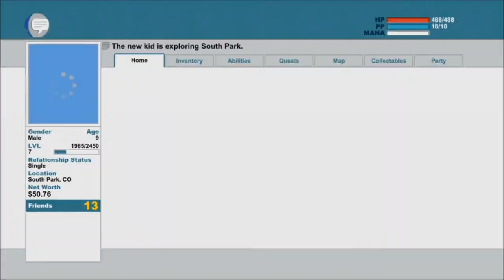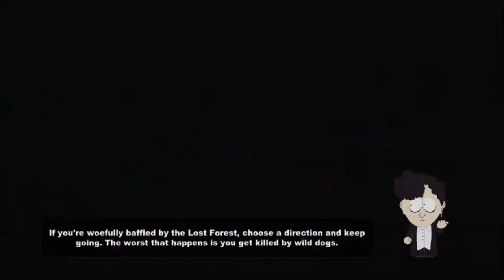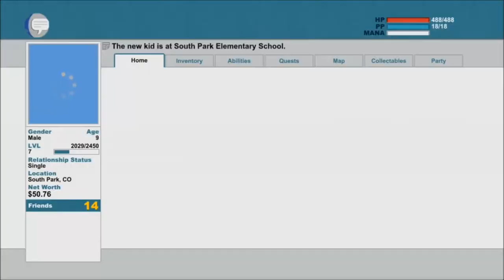South Park: The Stick of Truth Episode 8: Nazi Zombies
The humor in this game is just so Awesome.